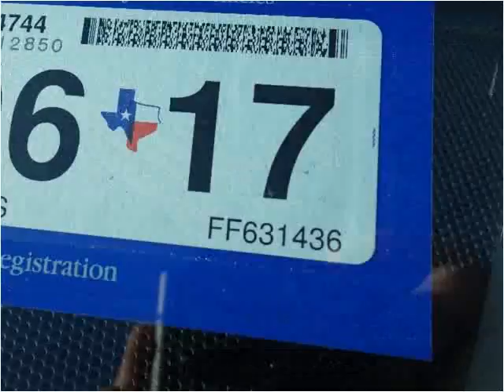2015 Chevrolet Silverado 3500HD Used Cars De Witt IA